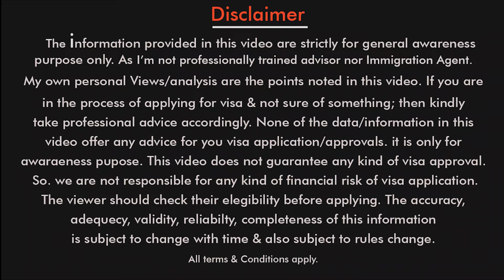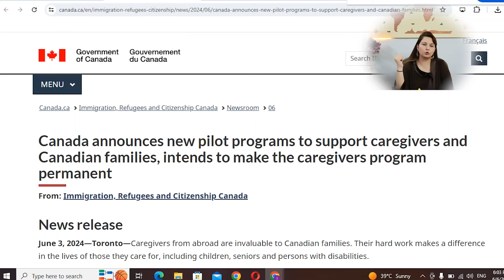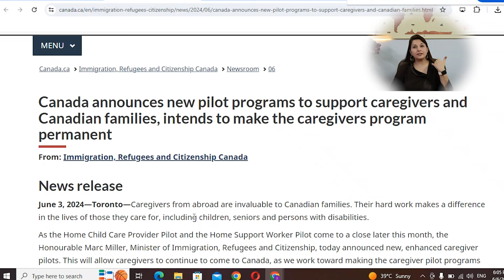Nanny Visa Breaking News 2024 | New Caregiver Visa Program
Canada Nanny Visa Program 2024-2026: Your Pathway to a Rewarding Career
Discover the exciting new Nanny Visa Program launched by Canada for 2024, 2025, and 2026. This initiative opens doors for skilled caregivers worldwide, offering a streamlined immigration process, competitive salaries, and the chance to build a fulfilling career in one of the most welcoming countries.

Why Choose Canada's Nanny Visa Program?

Simplified Application Process: Enjoy a straightforward application procedure designed to make your transition to Canada seamless and stress-free.
Competitive Salaries: Benefit from attractive compensation packages that reflect your skills and dedication.
Pathway to Permanent Residency: This program provides a clear route to obtaining permanent residency in Canada, ensuring long-term stability and security for you and your family.
Comprehensive Support: Access extensive support services, including settlement assistance and professional development opportunities.

Eligibility Criteria:-
1) IELTS - 4 BAND
2) On Arrival PR
3) 10+2 (EDUCATION)

Program Benefits:--
1)Work in a safe and inclusive environment.
2) Opportunities for professional growth and career advancement.
3) Enjoy Canada's high quality of life, including excellent healthcare and education systems.

U can watch this video for more information regarding nanny visa